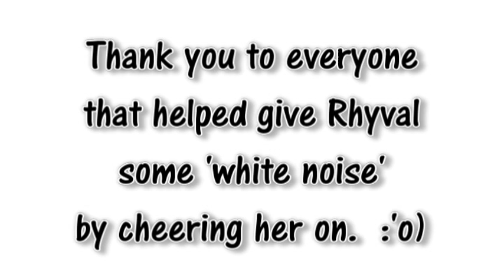Rhyval Steeplechase Dec 2012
This was a beautifully rare moment for my Papillon, Rhyval, when she could enjoy the thing she loves to do (agility) without the fear and stress that plagues her and stops her from competing normally. A blue moon moment when she was in her happy place and and she RAN having the time of her life.